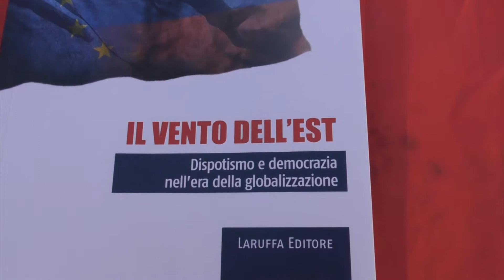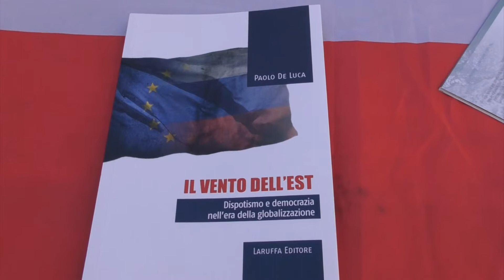PAOLO DE LUCA ALLA FIERA DEL LIBRO DI IMPERIA CON “IL VENTO DELL’EST”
In occasione della Fiera del Libro di Imperia il giornalista Paolo De Luca ha presentato il suo libro “Il vento dell’Est”. De Luca riflette in particolare sui fenomeni politici che riguardano l’Europa.